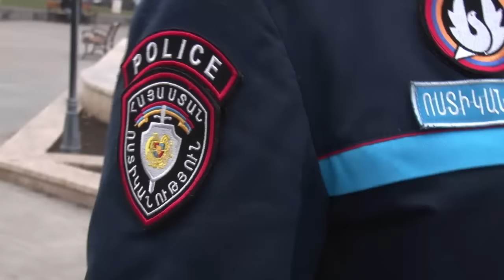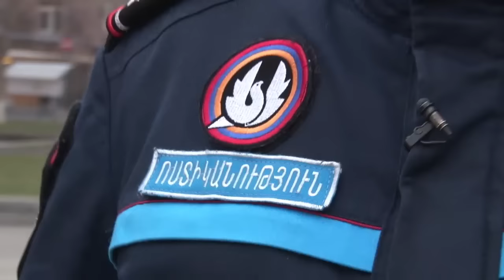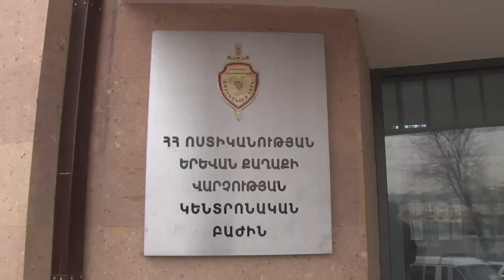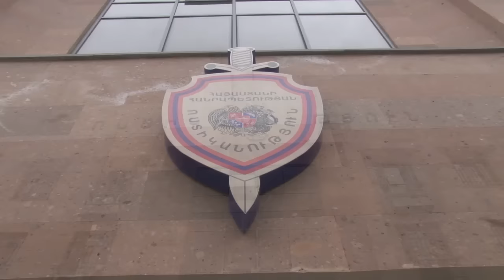Զանցանք կատարողները և ոստիկանությունը: Իրավունքներ և պարտականություններ